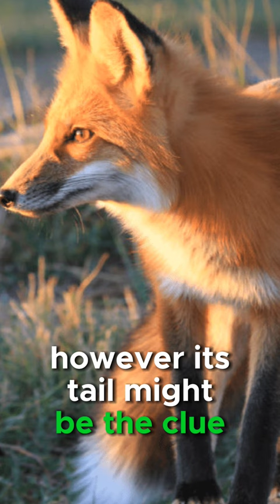Abra is what exactly?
Abra is sleepy... but apparently, a whole lot more.